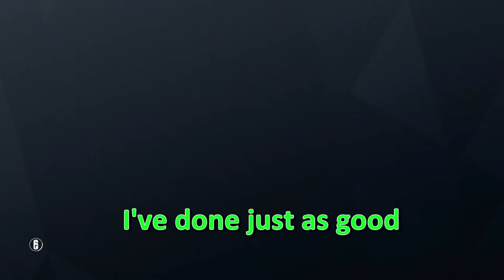Battledoods Adventures | Operation Chimera